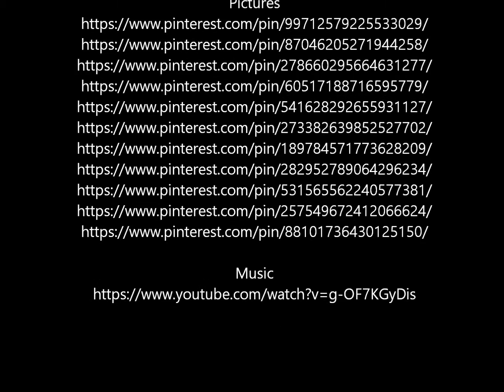ChristmasPug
Another video assignment for DS106. Choose something that you love and make a video of it! CHRISTMAS AND PUGS!